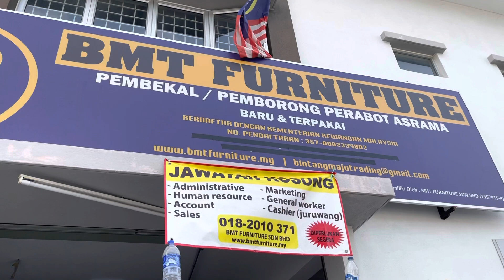Bantal gebu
Dapatkan bantal yg gebu di BMT FURNITURE